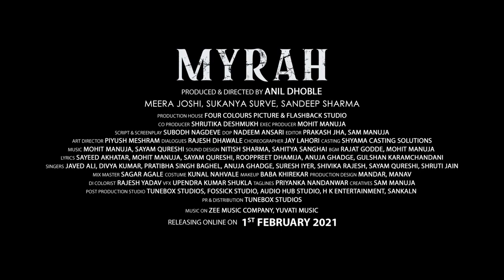Meera Joshi | Trailer | Mx Player | Web Series | Sandeep Sharma | Sukanya Surve | 2021